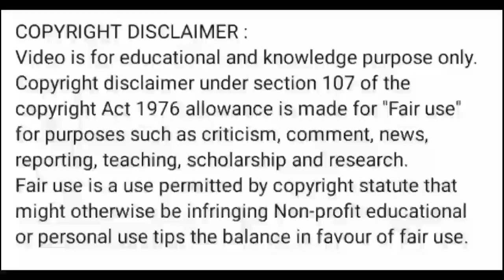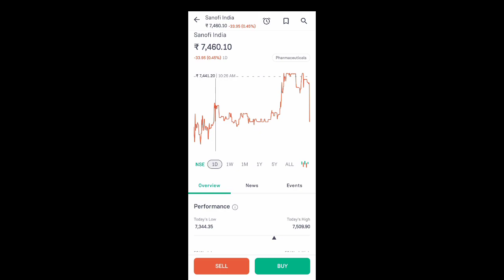sanofi india share price today l sanofi india share news today l sanofi india share news